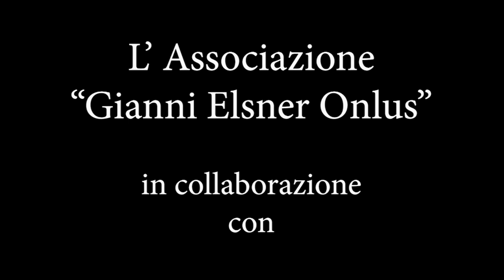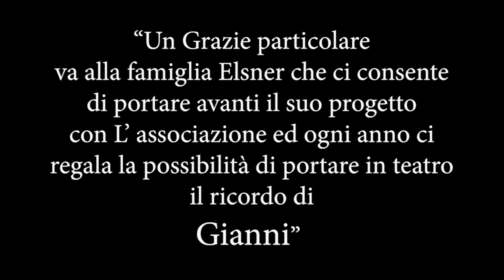Antonio Mezzancella - Teatro Brancaccio 10° serata in ricordo di Gianni Elsner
Decima serata di pensieri positivi, di belle intenzioni di ricordi che ci riportano al nostro grande Gianni Elsner, a scoprire che ci manca sempre tanto e forse oggi ancora di più. Trenta anni di adozioni a distanza di aiuti ai bambini meno fortunati del Paraguay, di un progetto che è nato, come diceva il nostro Gianni, per caso, e che oggi senza volere essere retorici, ha migliorato le condizioni di vita di moltissimi ragazzi, che sono divenuti adulti e con la cultura stanno aiutando il loro pasese ad uscire dall'ignoranza e dalla corruzione.
Un doveroso ringraziamento va fatto ha chi ha permesso che la serata sia stata una magnifica serata di grande spettacolo, a tutti quei grandissimi artisti che si sono avvicendati sul palco nell'amicizia e nel ricordo di Gianni.